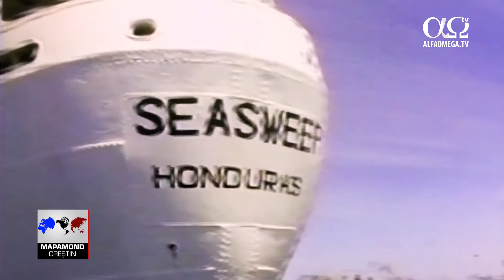Refugiații din Vietnam au fost salvați de o serie de miracole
În 1975, Vinh Chung și familia sa au reușit să părăsească Vietnamul și să fugă de asaltul comuniștilor pe o barcă. Însă, nu au primit azil în Malaezia. Astfel, au ajuns pe mare unde s-au confruntat cu moartea, deoarece nu au avut nici apă, nici mâncare care să îi țină în viață.
Deshidratarea are loc atunci când corpul pierde unul sau doi la sută din rezerva de apă. Naufragiați pe apele Mării Chinei de Sud, la mijlocul lunii iulie, Vinh (Vin) și familia lui au ajuns în această stare după o singură zi. După cinci zile pe mare, refugiații au ajuns în pragul morții.
Vinh Chung: Nu am avut mâncare, nici apă. Unii au orbit deoarece corneea ochilor li s-a uscat. Unii au avut halucinații. Bunicul meu a început să aibă halucinații. Au fost femei la bord care s-au gândit să își înece copiii în apă, ca ei să nu mai sufere așa de mult. Tatăl meu s-a uitat împrejur și a văzut că familia lui era pe moarte. El s-a pus pe genunchi și s-a rugat Creatorului. Peste câteva minute, au apărut nori pe cer și a început să plouă.
Ploaia i-a ajutat să supraviețuiască, dar pentru a rămâne în viață aveau nevoie de încă un miracol și, din fericire, acel miracol era aproape.
Vinh Chung: Am văzut un vas mare și alb. Nu am știut dacă este vorba de alți pirați, dar am fost așa de disperați, că nici nu ne-a păsat. Îmi aduc aminte că adulții ne-au spus să ne culcăm în barcă ca să dăm impresia că suntem bolnavi și astfel, vom avea parte de mai multă înțelegere din partea echipajului de pe vas. E ciudat cum am încercat să ne prefacem că suntem bolnavi și disperați, când eram pe moarte.
Doi ani mai devreme, președintele organizației World Vision, pe nume Stan Mooneyham, a cumpărat un cargobot vechi și a început să patruleze apele, căutând refugiați. El a numit aceată operațiune  „Operation Seasweep”.  În data de 9 iulie 1979, Seasweep a observat o barcă care se legăna pe apele mării, la sute de kilometri de țărm, barcă pe care se aflau Vinh și familia lui.
Stan Mooneyham, președintele organizației World Vision: Sunt înghesuiți ca sardinele! Barca este plină până la refuz.
Refugiații au fost aduși la bord. Au primit mâncare, pături și Biblii. Tatăl lui Vinh a fost invitat să participe la un serviciu ținut de echipajul navei.
Vinh Chung: În acel moment, el a înțeles că Dumnezeu ne-a trimis ploaia ca să ne potolească setea.
În acea perioadă, președintele Jimmy Carter a declarat că orice refugiat care era salvat de o navă din SUA va primi azil în Statele Unite. După câteva luni de la acea operațiune de salvare, Vinh și famila lui au ajuns în Fort Smith, Arkansas. În scurt timp, au găsit un loc unde să se integreze, o biserică care avea servicii în limba vietnameză. Familia Chung a decis să frecvenetze serviciile și au avut parte de o surpriză incredibilă.
Vinh Chung: În biserică, mama mea a văzut o poză înrămată cu Isus. Ea s-a uitat la acea imagine și a înțeles că este vorba de bărbatul din visul ei. Numele Său este Isus. El este Cel care aduce oamenii din nou la viață. Ea a înțeles că cineva poate muri și poate avea o viață nouă prin El.
 Famlia Chung a pus în valoare tot ce le-a oferit America. Tatăl lui a lucrat peste program ca să își întrețină cei zece copii. Vinh a absolvit liceul ca șef de promoție. El și-a continuat studiile la Harvard și a devenit medic. Acum câțiva ani, s-a întors în Vietnam. Acolo, s-a întâlnit cu câțiva verișori și rude, cu cei din familie care nu au reușit să părăsească țara.
Vinh Chung: Am vizitat acele locrui cu colibe, fără electricitate, fără apă curgătoare. În acel moment am înțeles că, deși am muncit mult ca să ajung acolo unde am ajuns, nu este meritul meu. M-a impresionat mult Luca 12, versetul 48: „Cui i s-a dat mult, i se va cere mult…” Niciodată nu m-am gândit că acel verset se referă și la mine. Eu am crezut că Isus vorbește despre cei bogați sau despre oamenii influenți care pot dărui. În Vietnam, am văzut că tot ce avem, fie că este mult sau puțin, ni s-a dat ca să administrăm acele resurse, acele oportunități și acele influențe în slujba Împărăției lui Dumnezeu. Acum că am fost salvat, că am ajuns la mal, obligația mea este să trimit barca înapoi, pentru acei oameni care au nevoie de ajutor.
În prezent, Vinh Chung face exact asta. El trăiește în Colorado Springs cu soția și cu copiii săi. El are propriul cabinet unde lucrează ca dermatolog. El slujește și la World Vision, la aceeași organizație care i-a salvat viața cu mai bine de 30 de ani în urmă. După o călătorie de 16.000 de kilometri peste două continente, în cele din urmă, el a ajuns acasă.
Știre difuzată în emisiunea Mapamond Creștin 779 - iunie 2019. Ultimele stiri crestine